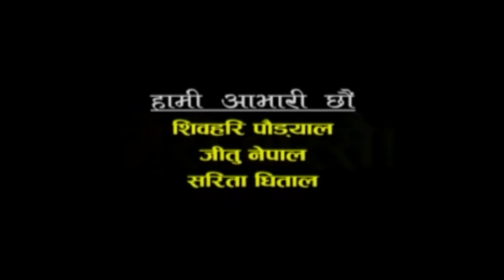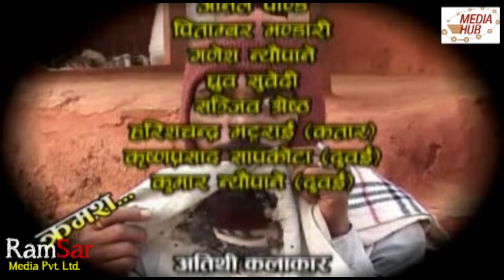Meri Bassai, Full Episode 339